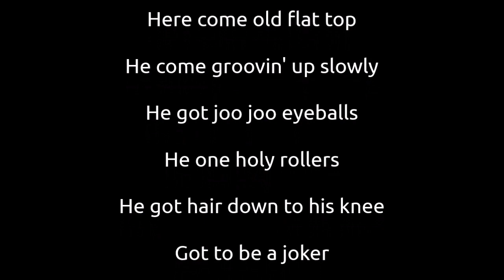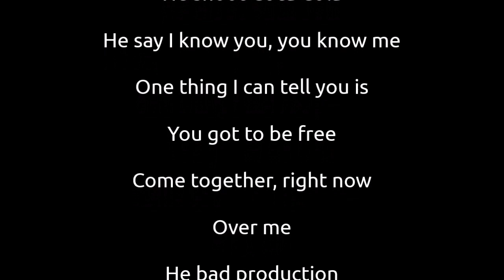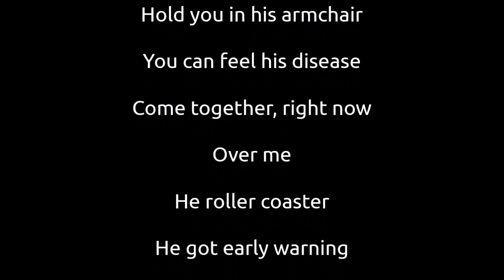(Creepypasta/Theorypasta) Turn Me On, Dead Man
Credit: Anonymous and the Beatles

Sound FX from:
Chosic
Disney Wiki
FindSounds
FreeSFX
Freesound
SoundBible
Sounddogs
Soundeffects Wiki
Sound Ideas
Sound Image
Storyblocks
The Sounds Resource
Videvo